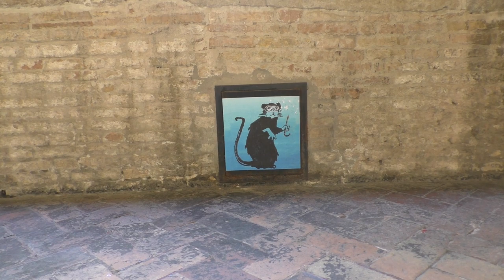RAVENNA: Le opere dello street artist Blub in giro per la città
Di lui non si sa molto, se non che è un artista toscano che ama lasciare le proprie opere in giro per le città, caratterizzando i suoi personaggi con una maschera da sub. Lo street artist Blub ha lasciato il segno anche a Ravenna, dove sono comparsi alcuni ritratti riconducibili al progetto “L’arte sa nuotare”. Tra i protagonisti delle tracce di Blub ci sono Salvador Dalì, Dante, Marylin Monroe e la celebre “ragazza con l’orecchino di perla”, così come una scimmia apparsa nel chiostro della Biblioteca Classense. Qualche anno fa Blub aveva spiegato che la scelta delle maschere da sub è legata al fatto che in epoca di crisi, è necessario imparare a nuotare. Al tempo stesso, dipingere per strada personaggi di grande rilievo storico o artistico, secondo l’autore, serve a far scendere l’arte dal piedistallo e dai musei. Blub, che ha disegnato prevalentemente sugli sportelli degli armadietti delle utenze di luce, gas e acqua, sarà protagonista della mostra Dante Plus organizzata da Marco Miccoli. Un’esperienza simile, Ravenna, l’aveva vissuta con l’artista Space Invader, che qualche anno fa aveva evidentemente lasciato la propria cifra artistica per le vie della città, non senza polemiche.